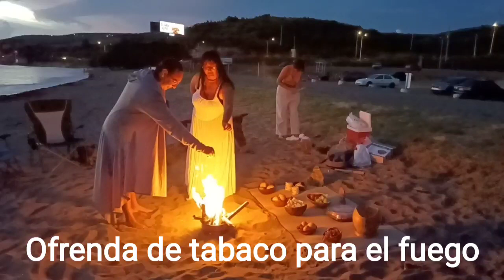Areyto de Equinoccio de Otoño / MERLIN LEMUR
La canción de "Biajani be ma" es de Martín Veguilla.

Para información de actividades y reservaciones de espacio en el Centro Ceremonial Indígena Tibes en Ponce

Y para videos de risoterapia!!